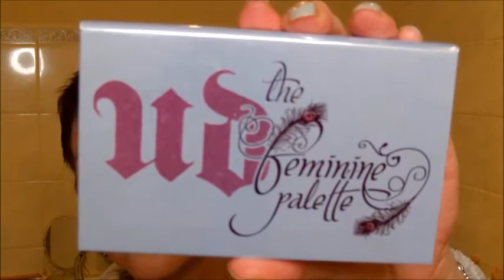♥URBAN DECAY♥ Lidschatten - Paletten - Sammlung 2017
Schon gesehen ?

Möchtest du mir mal schreiben ?

Kunstdori
Kastanienweg 04
39624 Kalbe/Milde

Kussi eure Judith